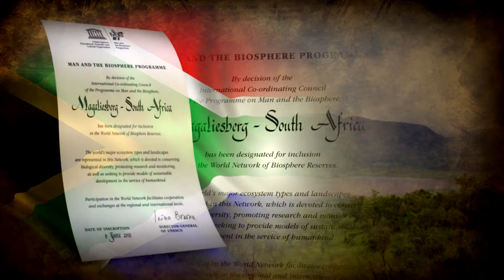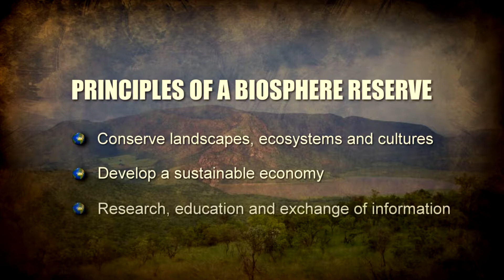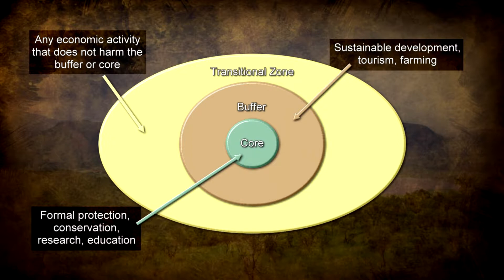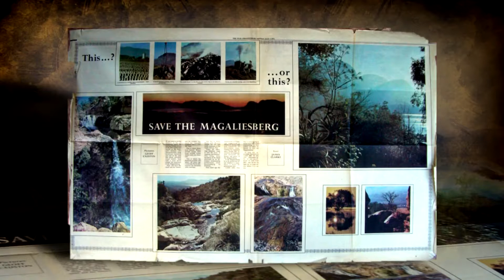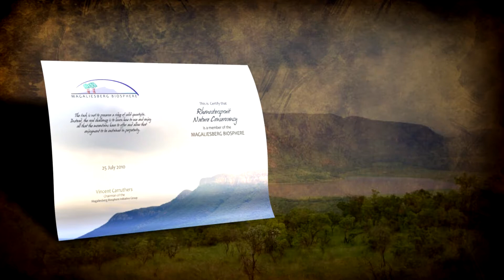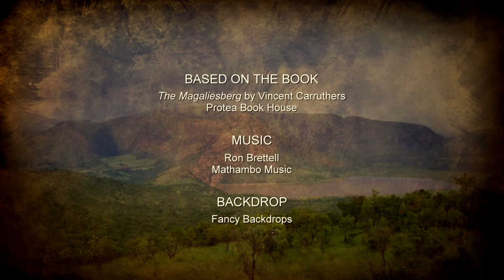Visions of Sustainability - Part 2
The series presents a wealth of information on one of the most interesting regions of South Africa. The Magaliesberg Biosphere Reserve, that includes the Cradle of Humankind, was proclaimed by UNESCO in 2015. Biosphere Reserves strive to combine economic development with ecosystem preservation.

Visions of Sustainability explains what a Biosphere Reserve is and why it is important in South Africa where there is exceptional biodiversity as well as a desperate need to relieve poverty.